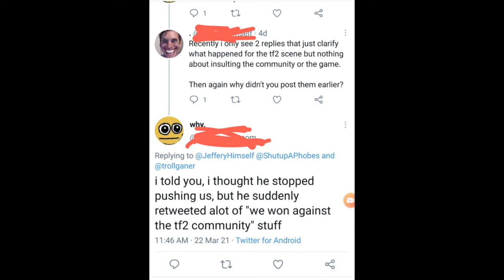"we won against the tf2 community"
haha out of context tweet goes brRr